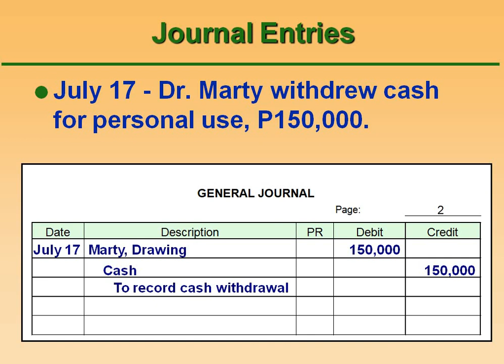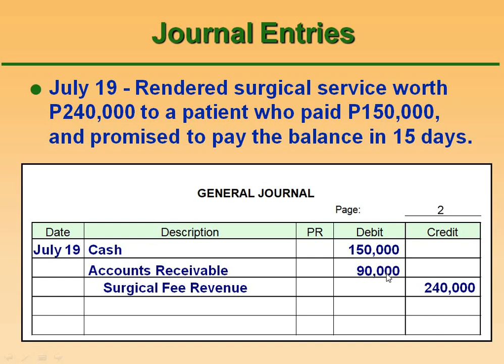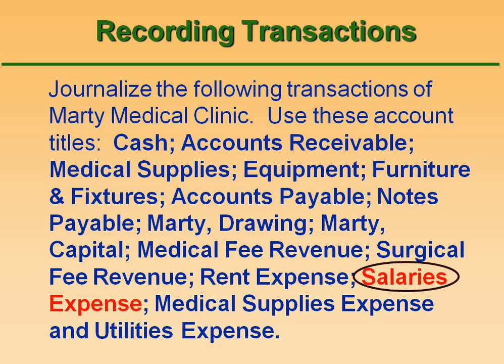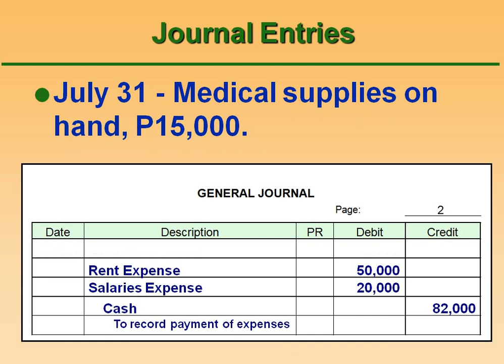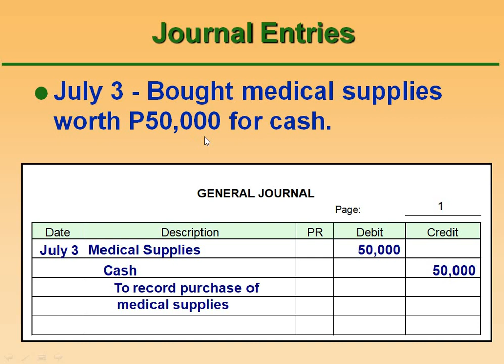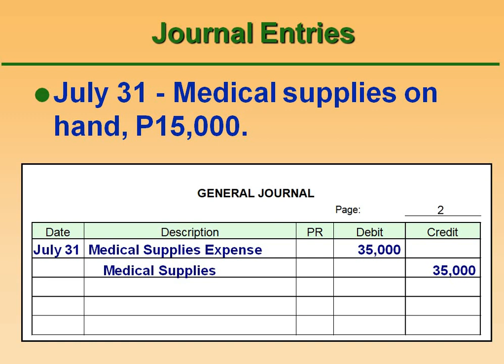Part 5 - Recording Business Transactions (Journal Entries for Service Business)